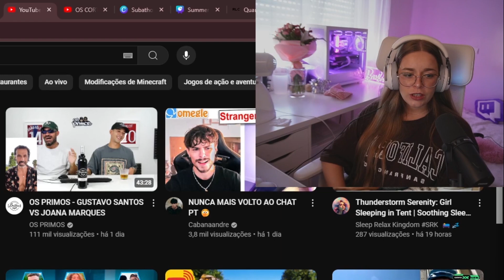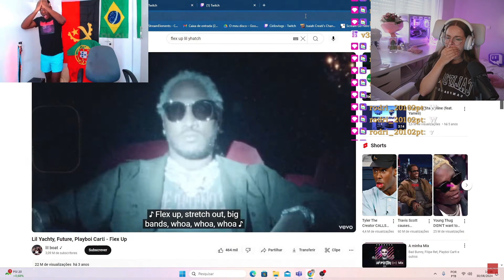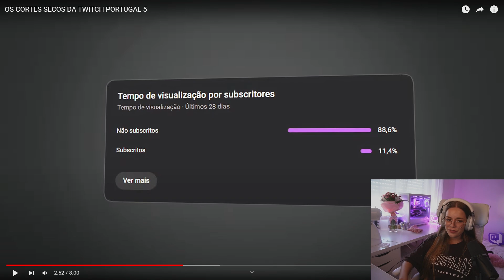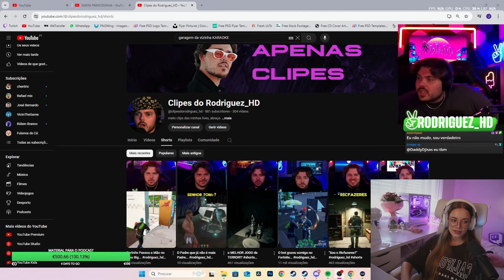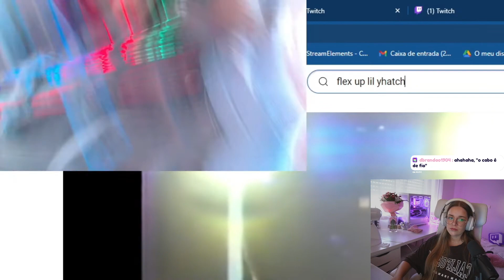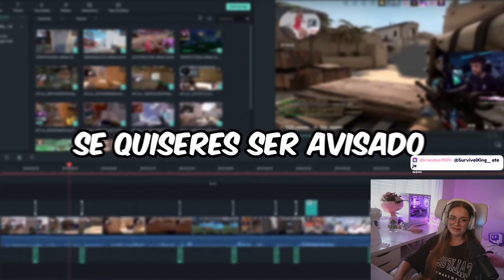SERRA REAGE A "OS CORTES SECOS DA TWITCH PORTUGAL 5"